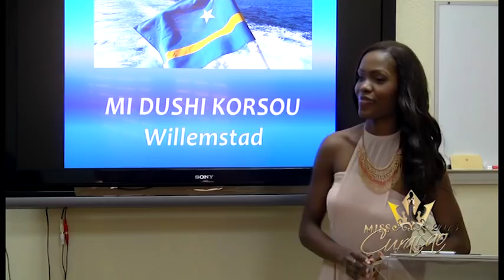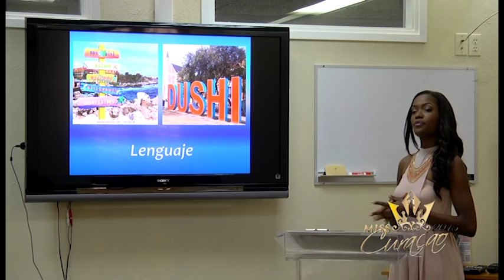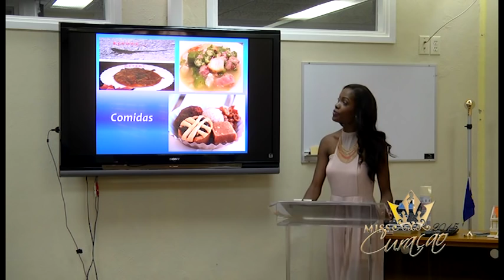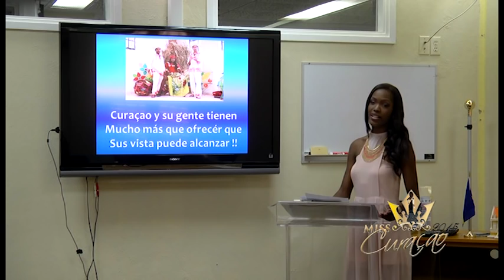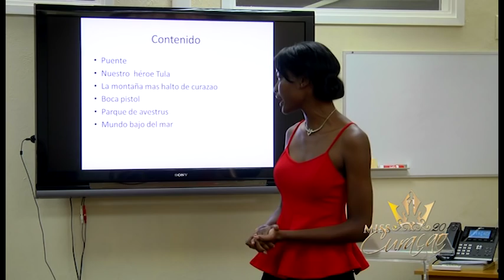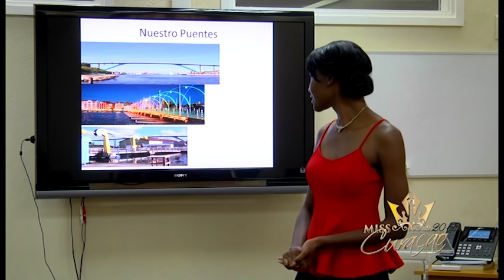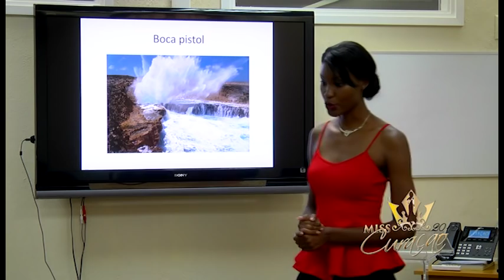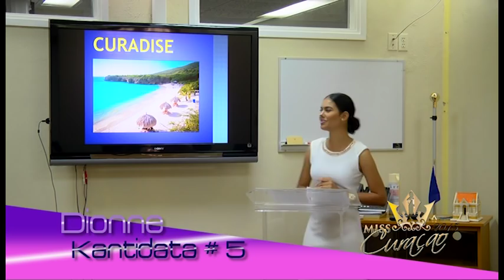Miss Curaçao 2015 - Curaçao Tourism Presentation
Miss Curaçao 2015 contestants had the opportunity to give tourism presentations about our Dushi  Curaçao to the Curacao Tourist Board executives.